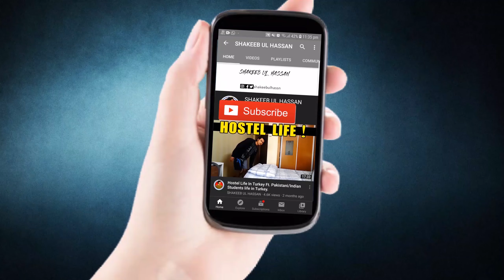Turkish Language | Türkçe | Course | Admission | Easy or Difficult